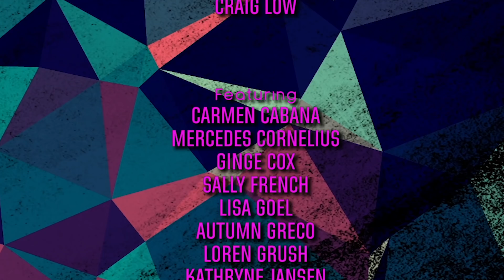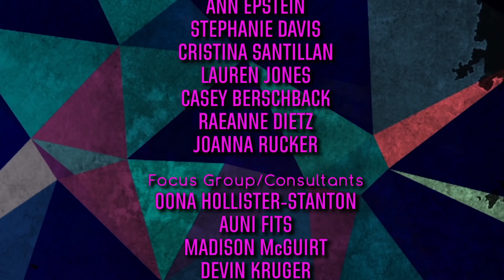Nerd Girl Nation Season 1, Episode 1: Science Journalism and Drones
Loren Grush is a journalist who "translates" all things science, while Sally French gives a new perspective on Drones.